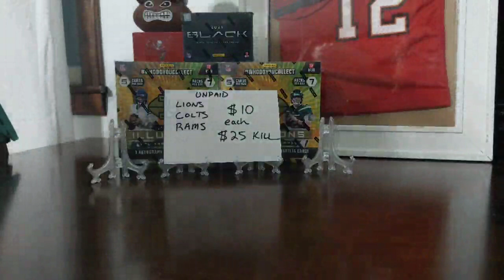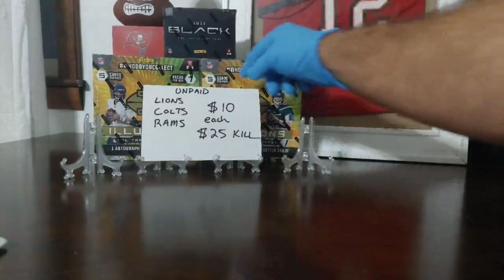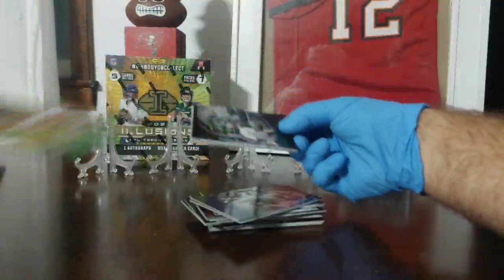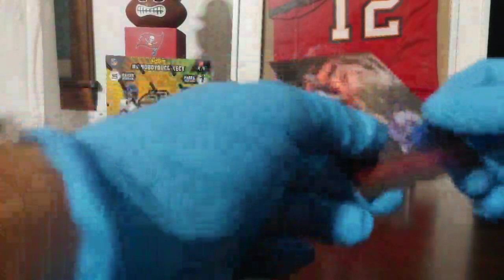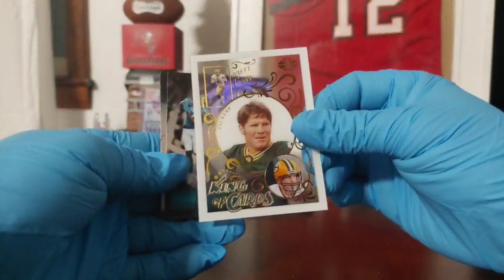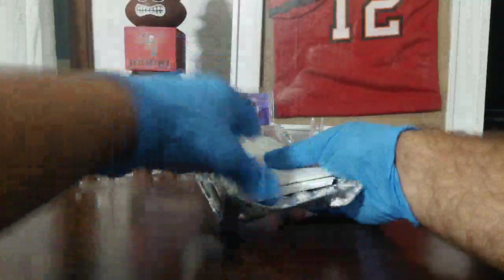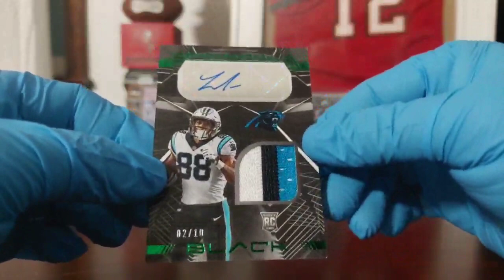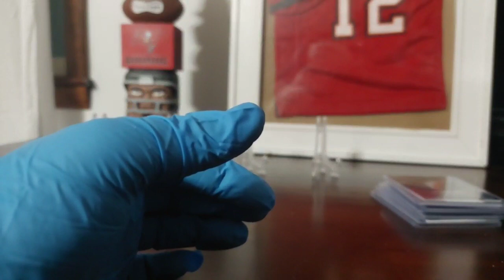2021 PANINI BLACK AND ILLUSIONS LIVE BREAK